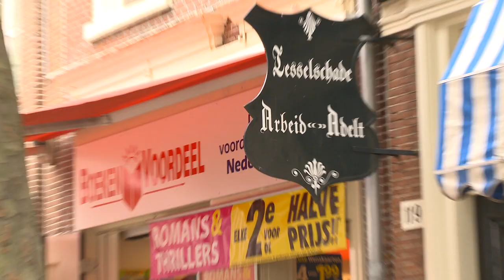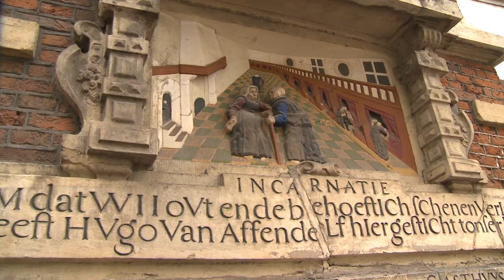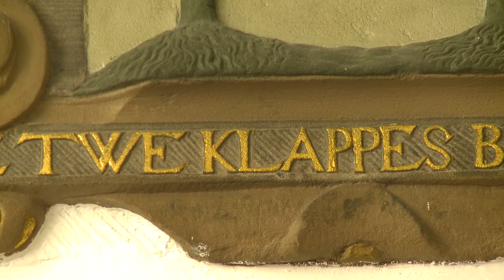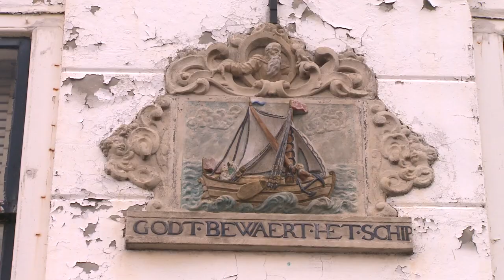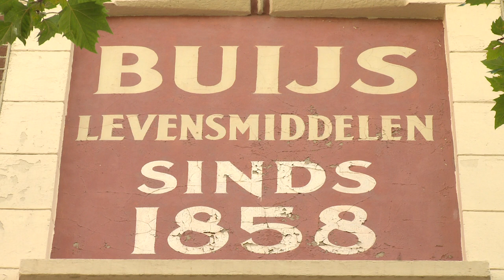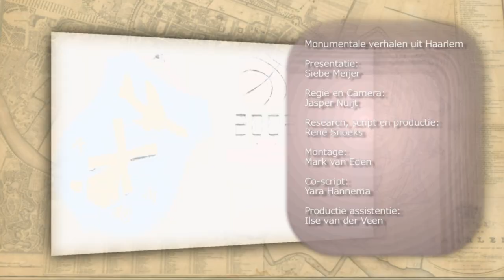Haarlem - Terug naar het gevelstenentijdperk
Monumentale Verhalen. Geproduceerd door OK_TV i.o.v. City Marketing Haarlem.

Regie en camera: Jasper Nuijt
Research, script en productie: Rene Snoeks
Presentatie: Siebe Meijer
Montage: Mark van Eden
Co-script: Yara Hannema
Productie assistentie: Ivar Waleveld, Ilse van der Veen